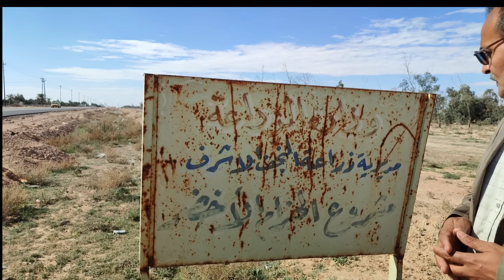اسرار وخفايا بادية النجف الطاقة الشمسية تحولها لمروج خضراء أكثر من 2000 مزرعة سلة غذاء وسط الصحراء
لمعلومات اكثر عن تكلفة الطاقة الشمسية يمكنكم الاتصال بالسيد تحسين الميالي اللي ظهر بالفيديو حيث حول وحده أكثر من 450 مزرعة على الطاقة الشمسية في بادية النجف